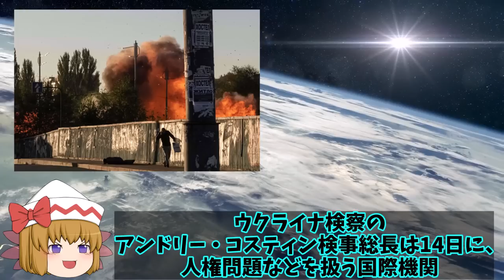【ゆっくり解説・軍事News】露軍南部ヘルソンで指揮者を射殺元オーケストラ首席へ協力も拒否か！占領者の協力断固として拒否？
1、ウクライナ文化情報省が明らかにしたところによると、南部のヘルソン州の管弦楽団の首席指揮者であるユーリー・ケルパテンコ氏が、10月1日の「国際音楽の日」に合わせてロシア側が主催する、「ヘルソン州が平和であり生活が回復している事を示す」ためのコンサートへの出演を拒否したために、自宅でロシア軍に射殺されたんだって。

2、ヘルソン市内の地元ジャーナリストからの情報としてウクライナ文化情報省によるフェイスブックへの投稿では、ケルパテンコ氏はロシア軍からの出演依頼に対して「占領者への協力を断固拒否する」として断ったことらしいな。

3、その結果、ロシア軍兵士に狙われる事になり、外出を控えていたとされているんだね。

2、ああ。でもロシア兵に自宅に押し掛けられ、ドア越しに自動小銃で撃たれて殺害されたらしいぜ。

1、酷い話だね。さて今回は、ロシアが併合を宣言したヘルソン州で、協力を拒否したオーケストラ識者を射殺したことについて、詳しく解説していくよ。

引用・転載「出典：海上自衛隊ホームページ」
引用・転載「出典：航空自衛隊ホームページ」
引用・転載「出典：陸上自衛隊ホームページ」